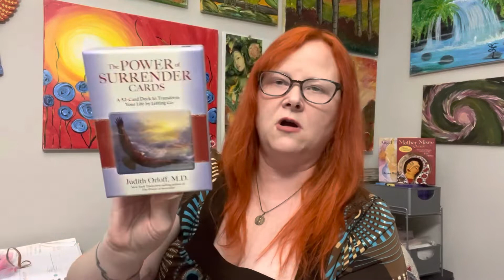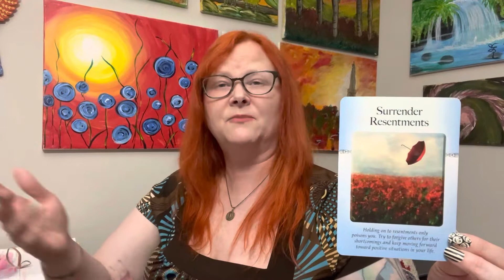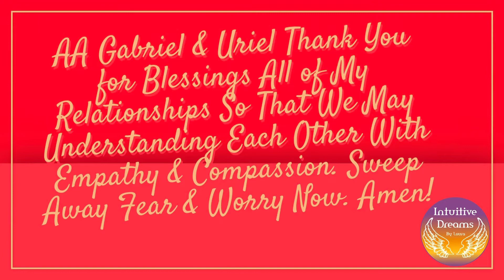October 2022 Energy Reading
This is the energy for October 2022. October always brings in a celebration of what is new and letting go of the old. See what else is revealed in the video. I also talk about Halloween and how the energy of it has changed over the years. It’s important for sensitive people to pick and choose what Halloween related activities feel good to them.￼

Laura’s kids book:
Sir Fat Butt's Journey to Heaven